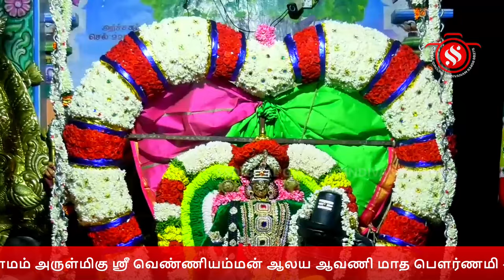இரட்டணை கிராமம் அருள்மிகு ஸ்ரீ வெண்ணியம்மன் ஆலய ஆவணி மாத பௌர்ணமி ஊஞ்சல் உற்சவம்